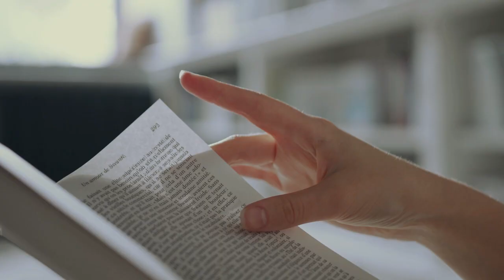Ano ang Nabago sa Atin? | COVID Bible School - Lesson 888